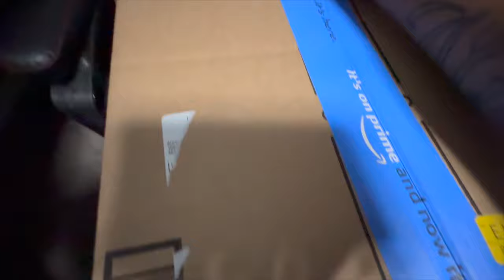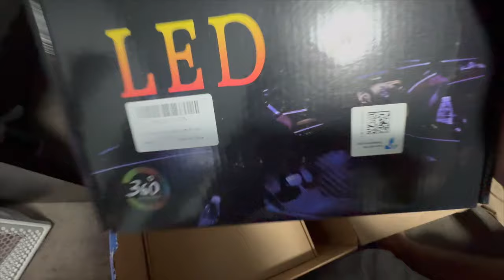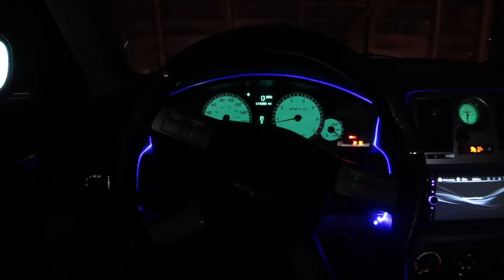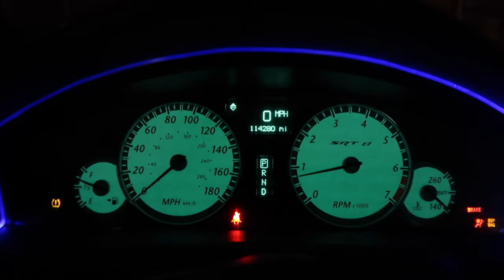INSTALLING THIS ON MY SRT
This is a 2006 Chrysler 300
Should I swap the full thing and make it a sleeper or wait and go hellcat?
I will be more consistent 2024 I promise !
daily content will be posted on my snapchat add me -GREGFASTMONEY